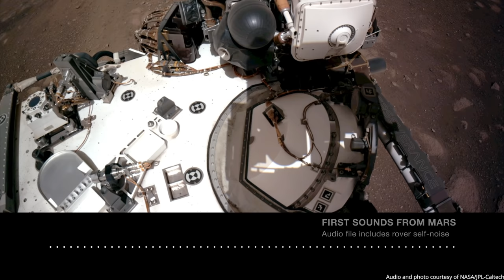Perseverance’s First Sounds from Mars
The microphone on the side of NASA’s Perseverance Rover recorded these sounds on 20 February 2021. Wind is audible in the filtered section. This is the first time a Mars rover has been equipped with a microphone.
Credit: Audio and image courtesy of NASA/JPL-Caltech